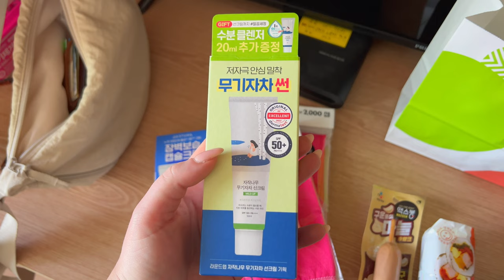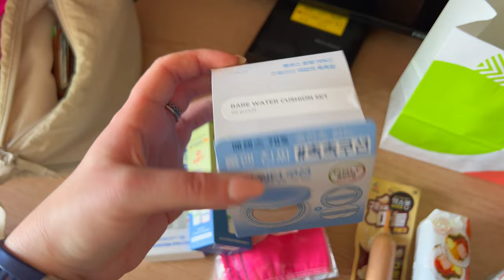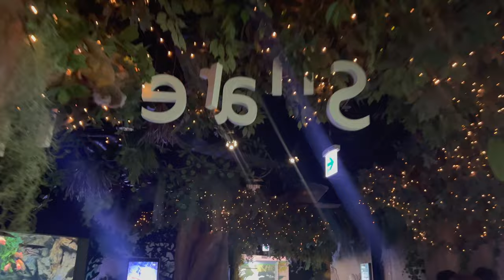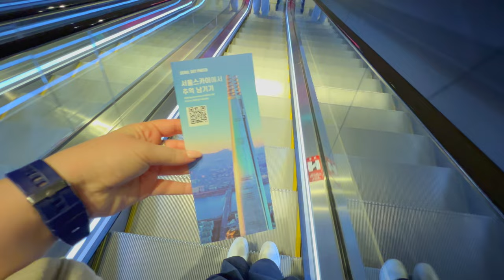SEOUL Trip 🇰🇷| AirBnB Tour, Olive Young, Convenience Store Food & Lotte World Tower ✨ | PETRA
Hello, Hi 🌸

Another week and another video ✨.

Spend a first few days with me in Seoul 🇰🇷. Of course one of the 1st stops were Olive Young as I had to check the viral Korean skin care. Also Daiso was a must do.

I did enjoyed various items from convenient store and experience the proper Korean BBQ which of course I didn't filmed.

Byeeeeeeeeeeee xx